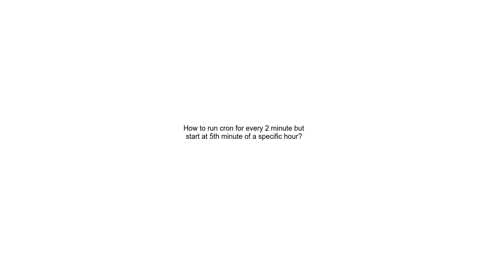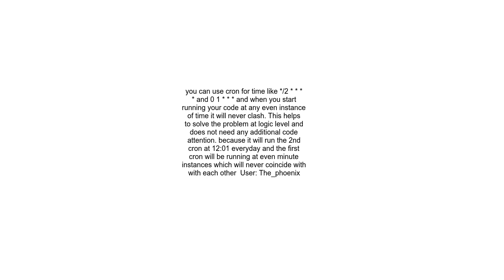How to run cron for every 2 minute but start at 5th minute of a specific hour